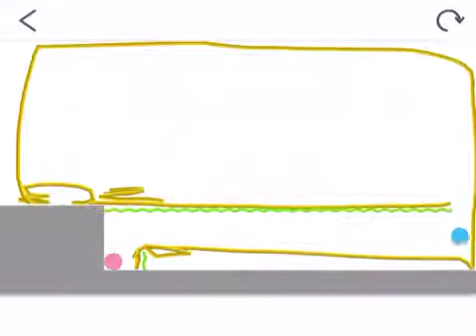Minh Cao (Vietnam)